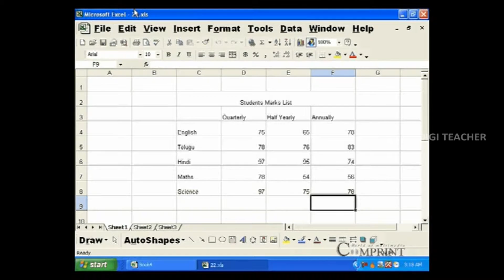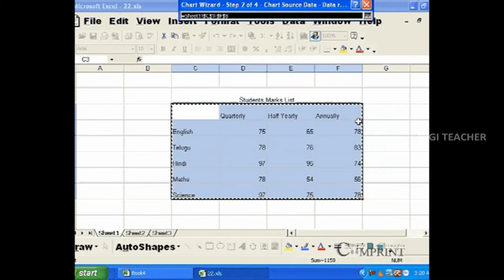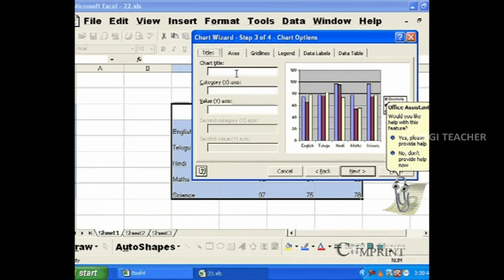Learn Ms Office || Inserting A Chart In Ms Excel (Telugu) || Digi Teacher